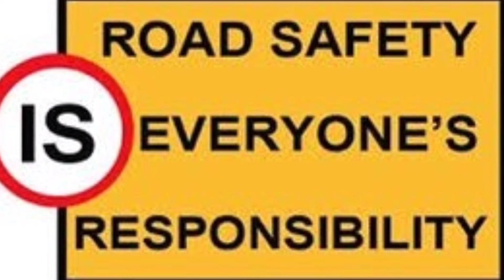Buat Apa Check SIDE MIRROR.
C.I.T.O.
Cermin, Isyarat, Toleh(titik buta) & Olah gerak